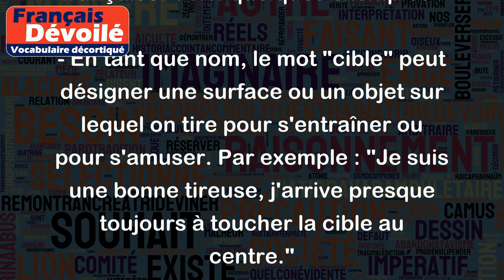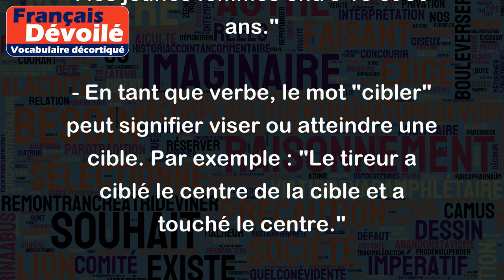Cible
Le mot "cible" peut avoir plusieurs sens et usages dans la langue française. Voici quelques exemples :
- En tant que nom, le mot "cible" peut désigner une surface ou un objet sur lequel on tire pour s'entraîner ou pour s'amuser. Par exemple : "Je suis une bonne tireuse, j'arrive presque toujours à toucher la cible au centre."
- Dans le langage courant, le mot "cible" est souvent utilisé pour désigner une personne ou un groupe de personnes qui sont visées ou menacées par des critiques ou des attaques. Par exemple : "Les personnes âgées sont souvent la cible de la maltraitance."
- En marketing, le mot "cible" est souvent utilisé pour désigner le groupe spécifique de personnes qui sont susceptibles d'être intéressées par un produit ou un service. Par exemple : "Nous avons défini notre cible pour cette campagne publicitaire : les jeunes femmes entre 18 et 30 ans."
- En tant que verbe, le mot "cibler" peut signifier viser ou atteindre une cible. Par exemple : "Le tireur a ciblé le centre de la cible et a touché le centre."
- Le mot "cible" peut également être utilisé de manière métaphorique pour décrire un but ou un objectif à atteindre. Par exemple : "Ma cible pour cette année est d'améliorer mon niveau de français."